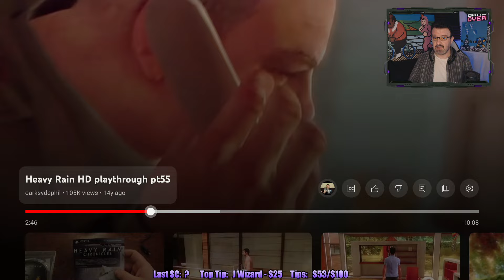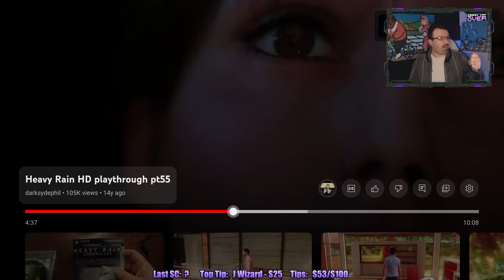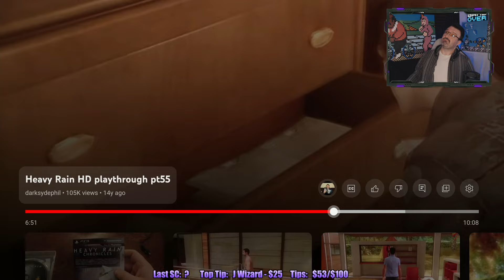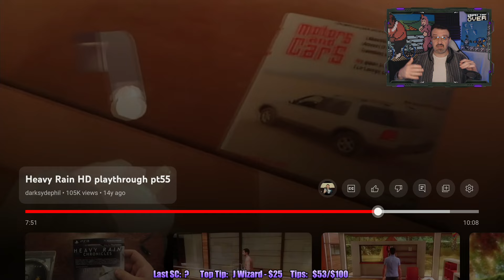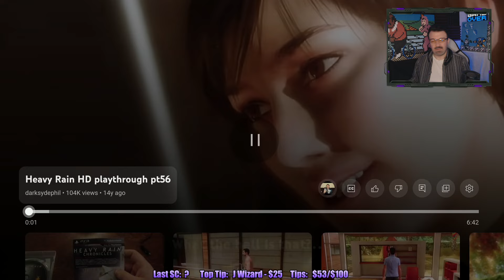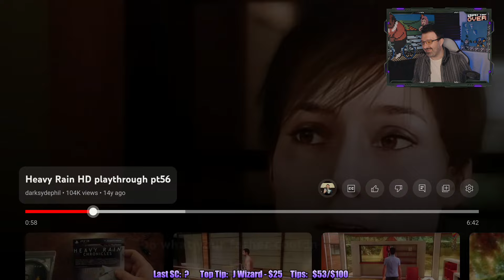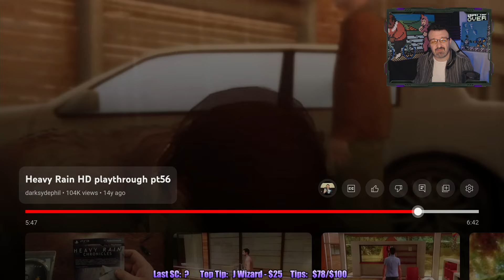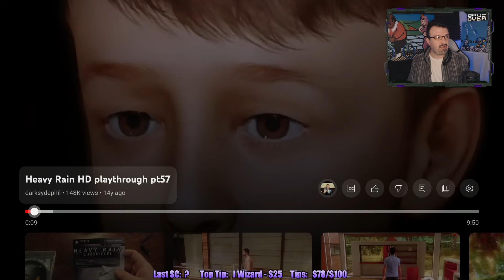Madison's BIG Discovery & Great Escape! Part 28 - Retro React: Heavy Rain From 2010